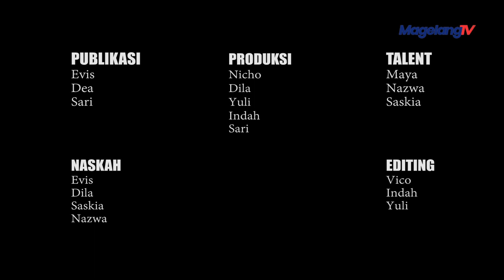ROCKY GERUNG DIPOLISIKAN USAI DIDUGA HINA JOKOWI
Rocky Gerung  mbuka swara sawise dilaporake neng polisi terkait pernyataane seng dituding ngenyek presiden joko widodo. Rocky Gerung ngaku yakin arep diceluk kapulisen sesuk. Rocky ngaku ora nduweni niatan gawe ngenyek jokowi, tapi mung ngritik kedudukane jokowi seng njabat presidhen dadi fungsi.